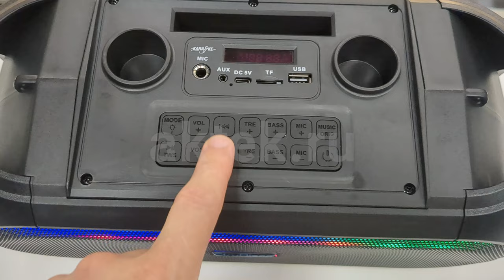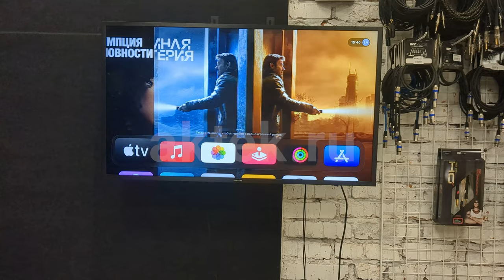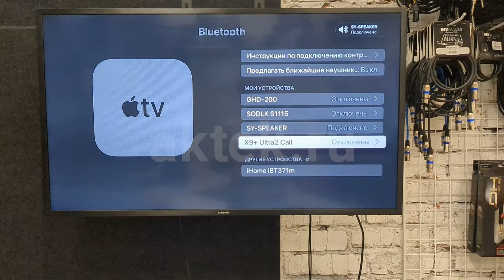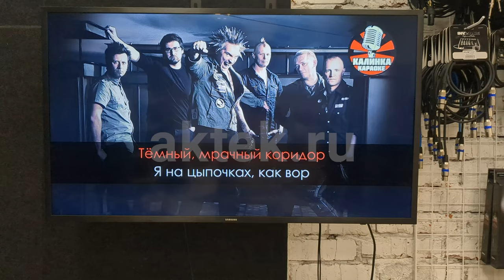Беспроводная караоке система SkyDisco Partybox 11